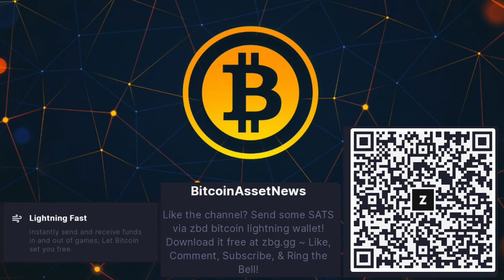Powell and Yellen on CBDC's, Anonymity & a Secure Digital ID for a Digital Dollar